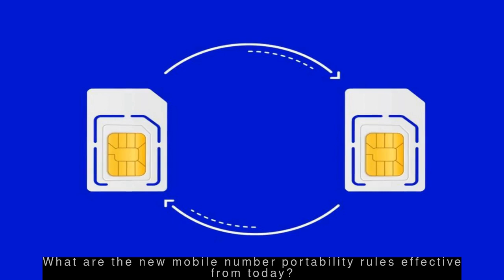Latest Technology News - PewDiePie to take a break from YouTube in 2020, says he is 'tired'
--- What is 'StrandHogg', Android vulnerability that can be used to spy on users? ---
  According to a report in The Hindu, Home Ministry warned states about Android vulnerability 'StrandHogg' that allows malware applications to pose as genuine ones. It affects all versions of Android including Android 10, Norway-based firm Promon, that first reported the vulnerability, said. It allows cybercriminals to listen to the microphone, take photos using camera, read SMS and access photos.
 --- What are the new mobile number portability rules effective from today? ---
  Under TRAI's new guidelines effective from Monday, mobile number portability process will be completed within up to five working days and not 15 days. While individual porting requests of Intra-Licensed Service Area (Intra-LSA) will be completed in three working days, porting requests for Inter-License Service Area (Inter-LSA) and all corporate requests will be completed in five working days.
 --- I have lost 33 pairs of Apple's AirPods, using my 34th pair: BTS band member ---
  South Korean band BTS' member Kim Namjoon, also known as 'RM', has said he has lost 33 pairs of Apple's wireless Bluetooth earbuds AirPods, adding that he is currently using his 34th pair. Namjoon said this after a fan shared story about losing AirPods during a Q&A chat. The rapper joked that there's someone he can become good friends with.
 --- PewDiePie to take a break from YouTube in 2020, says he is 'tired' ---
YouTube creator Felix Kjellberg, known as 'PewDiePie', has announced that he will be taking a break from the platform early next year. The Swedish YouTuber said he is "very tired".
 --- Malala an unparalleled champion for access to education: Tim Cook ---
  Apple CEO Tim Cook, sharing a photo with Nobel laureate Malala Yousafzai, said, "Malala is an unparalleled champion for access to education, a basic human right." "Apple is proud to continue our partnership with the Malala Fund to help 130 million girls get a safe, quality education," he added. Malala had shared the 2014 Nobel Peace Prize with Kailash Satyarthi.